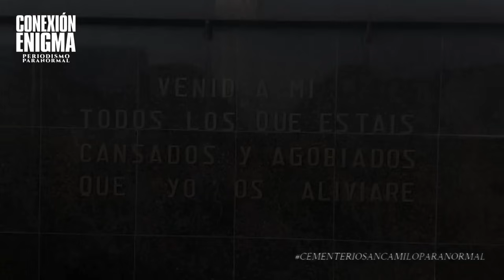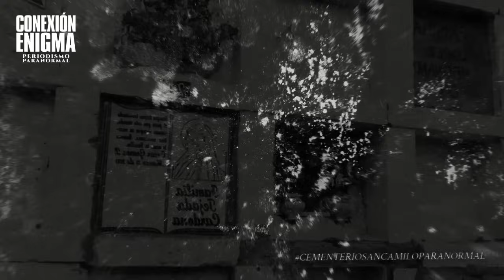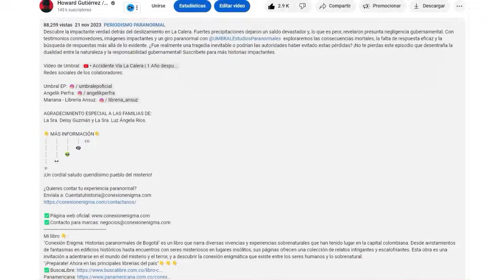Historias Paranormales CEMENTERIO SAN CAMILO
Los relatos más inexplicables del cementerio San Camilo de Pereira

👇MÁS INFORMACIÓN👇
¡Un cordial saludo queridísimo pueblo del misterio!

Mi libro 👇:
"Conexión Enigma: Historias paranormales de Bogotá" es un libro que narra diversas vivencias y experiencias sobrenaturales que han tenido lugar en la capital colombiana. Desde avistamientos de fantasmas en edificios históricos hasta encuentros con seres misteriosos en lugares insólitos, sus páginas ofrecen una colección de relatos intrigantes y escalofriantes. Esta obra es una invitación a adentrarse en el mundo del misterio y el terror, y a descubrir la conexión enigmática que existe entre los seres humanos y lo sobrenatural.

FUENTES DEL VÍDEO:
1) Biblioteca de YouTube

3) Día de los muertos en Cementerio San Camilo de Pereira

4) cementerio San Camilo 🤭🤪😏
PEREIRA,COLOMBIA, EN EL CEMENTERIO DE SAN CAMILO

"LA ESPERA" intevención en el cementerio San Camilo de la ciudad de Pereira en el año 2009

[Video] San Camilo, de cementerio a parque

Hermoso mural de 400 m2 estrena hoy el cementerio San Camilo

Sobrevuelo por Pereira en 4K

11) Nuestra Señora de los Dolores en Pereira Risaralda Colombia

✅MÚSICA DEL VÍDEO:

2) Biblioteca de YouTube

INFORMACIÓN DEL VÍDEO:
1)
00:00 Inicio
00:06 Historia del cementerio San Camilo, Pereira
02:24 Los NN de la tragedia en el cementerio
05:43 El mural del cementerio San Camilo
10:17 Un mal hijo en el cementerio
14:20 La abuela penando en el cementerio
20:12 El fundador
22:52 Anuncios parroquiales